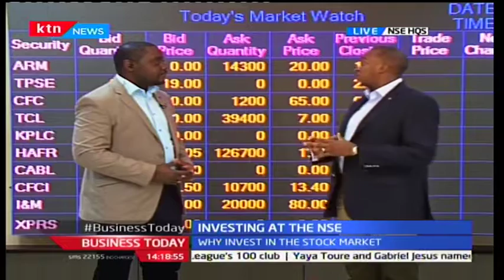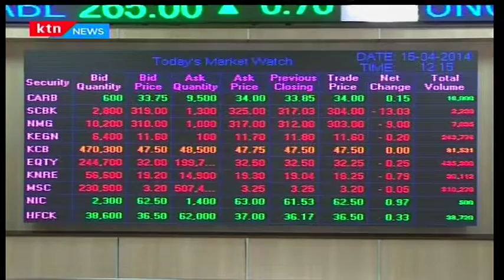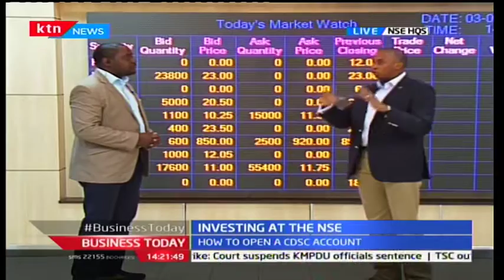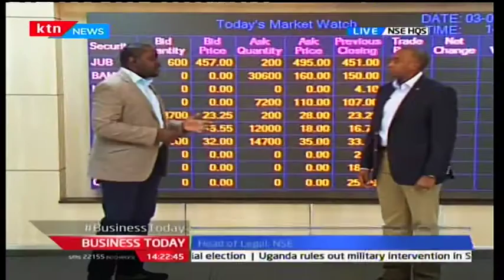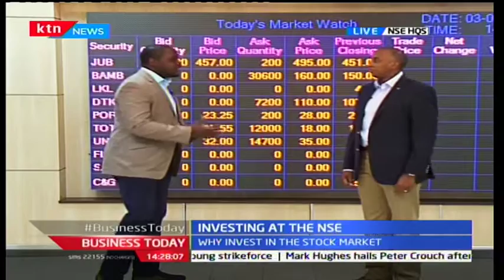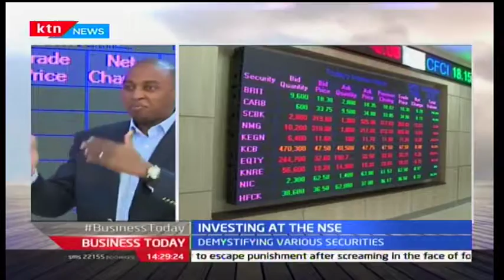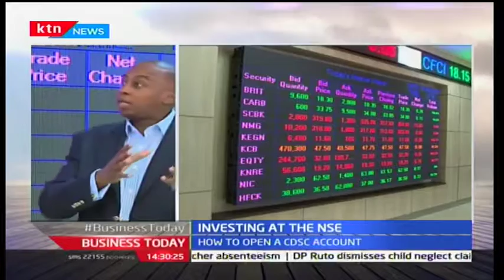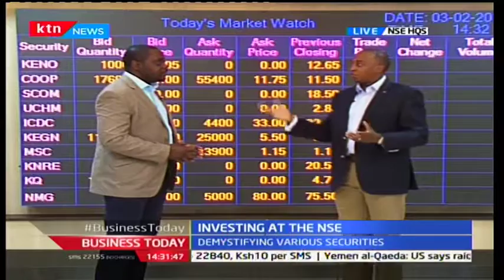Importance of investing in the Stock Market